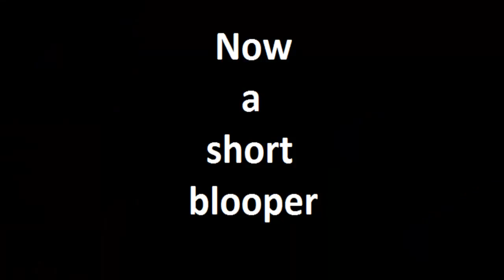Miscrts VI #16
I play MISCRITS OF VOLCANO ISLAND

Welcome to Volcano Island, the next land in the world of Miscria. Hundreds of new Miscrits to capture, train and battle in this exciting, rich, and even more expansive game.

Miscrits of Volcano Island, is an expansion of the most diverse, deep, ambitious project we have to date. The world of Miscria invites players to experience Facebook gaming in a whole new way. Packed with rich, inventive content, Miscrits will captivate players with it's vast array of art, special effects and animation, exclusive creatures and special content, and dynamic PVP gameplay that players have never experienced in Facebook gaming to date.

There is something for everyone in Miscrits of Volcano Island -- so join us in Miscria!